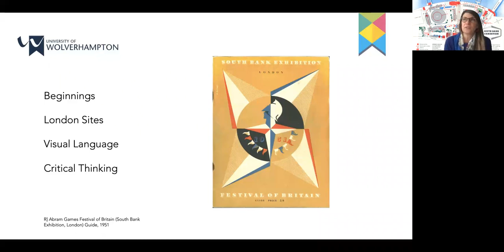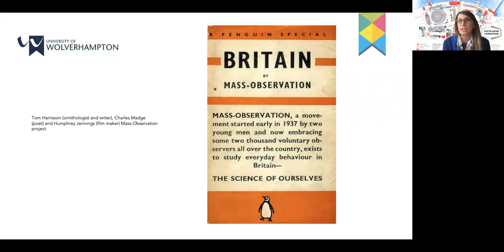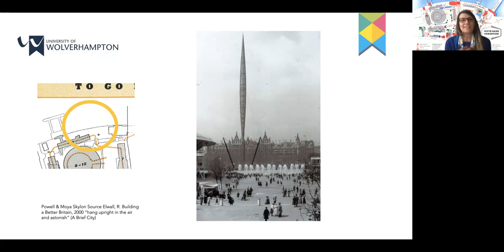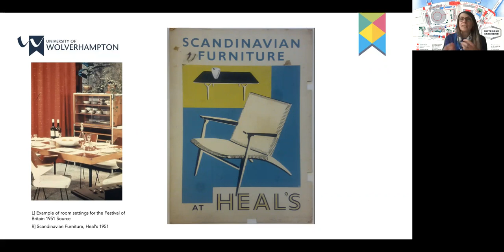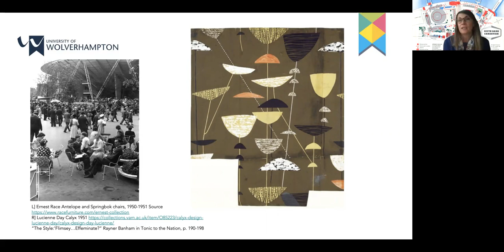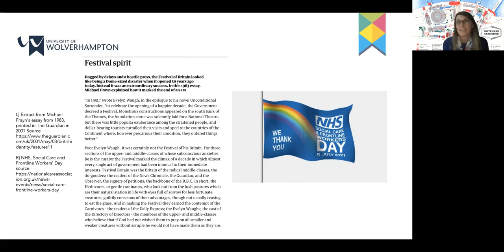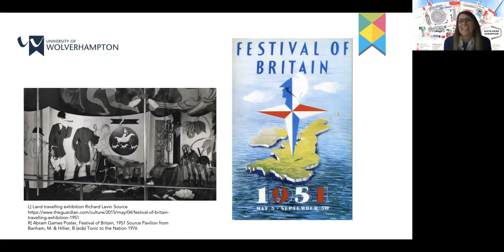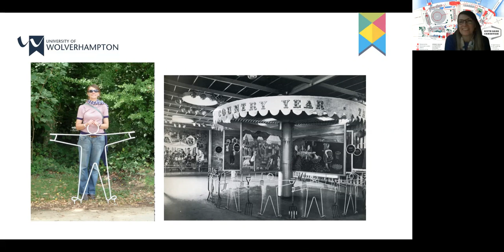ArtsFest Online - Revisiting a Tonic for the Nation: Introduction to the Festival of Britain.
ArtsFest Online and the Black Country Studies Centre are pleased to present a series of events commemorating the 70 years anniversary of the Festival and its impact in the Black Country. In ‘Revisiting a Tonic to the Nation’ Dr Jane Webb will introduce the festival.

The Festival of Britain was opened to the public 70 years ago. Set in a landscape reverberating with post-war economic and social uncertainties, the event (scheduled from May to September of 1951) was intended to be a tonic to aid the nation’s recovery. This talk provides an introduction to the London site of the Festival of Britain and will explore the intentions of its organisers, a description of the South Bank exhibition and other venues in the capital, and the design language chosen for the Festival. Using the 1976 book A Tonic to the Nation: The Festival of Britain 1951 (edited by Mary Banham and Bevis Hillier) as a starting point, the lecture goes on to explore ways of thinking about the event and its legacy.

Dr Jane Webb trained in art history and anthropology, and has worked in art schools teaching design history and theory to designers and artists for over twenty five years. Though Jane’s research is more usually in the field of fashion and dress, she enjoys a frequent foray into broader design history, and particularly into one of her favourite topics – the Festival of Britain.

This talk was recorded on 13th May 2021.

Image credit: The Festival of Britain Guide, 1951.